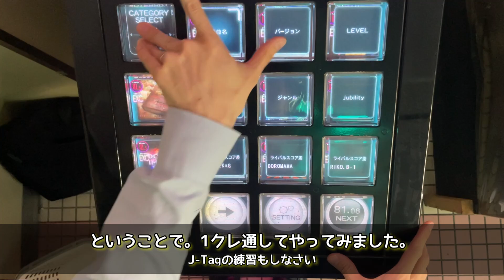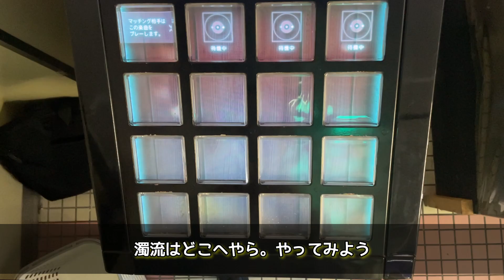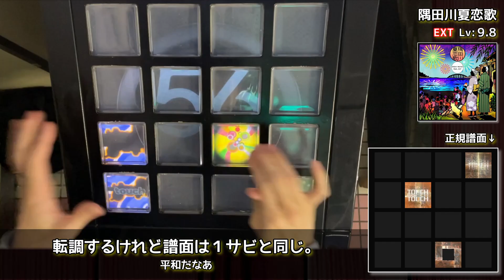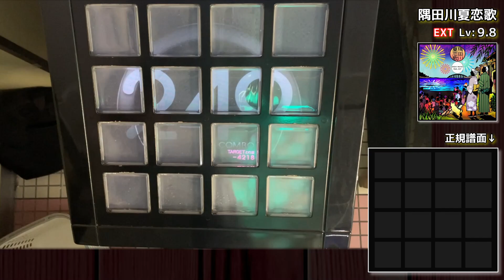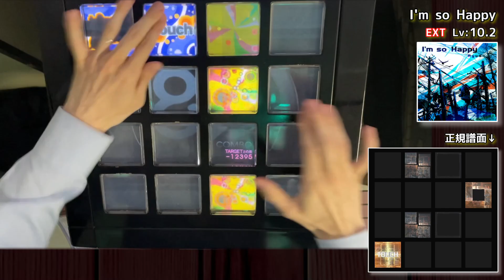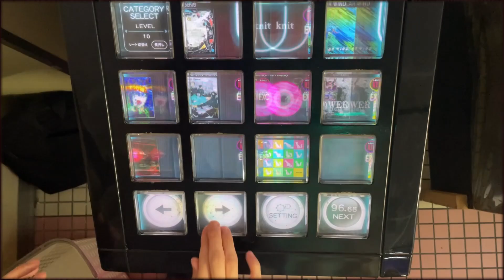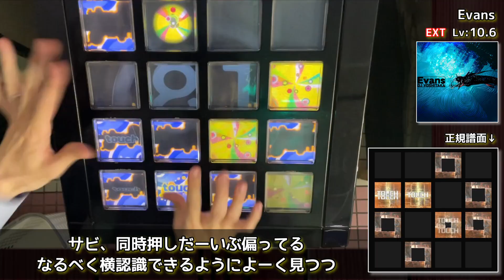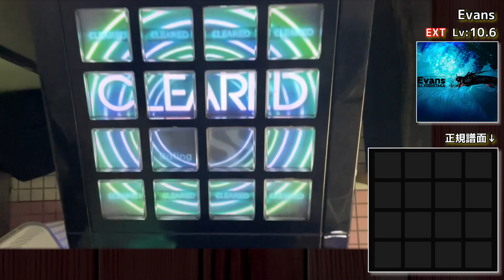【April 2023】RANDOMオプション実装！１クレやってみました。【何とかしたスミス】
流行りに微遅れがち。2週間前やでえ……

iPadでランダムの荒れ方は体感済みだけれど！筐体だとよりインパクトある。

仕様で思うところはちょっとあるけれど、遊び方の幅が広がるのは良き良き。